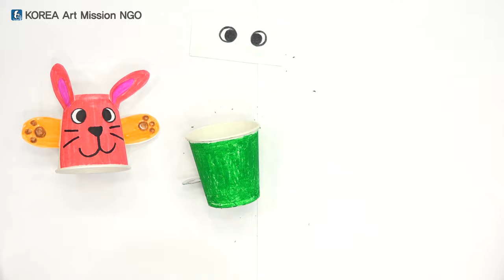스토리텔링 미술교육 - 그림그리기 중급3-9